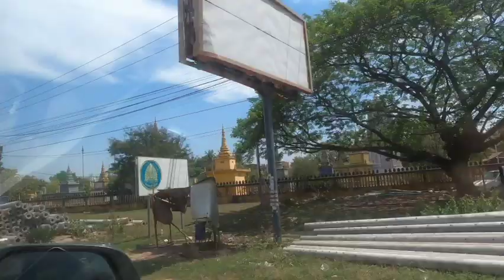Oudong Mountain, religious resort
After business field visit, we took a trip to outing mountain to have local Cambodia cuisine and snack.